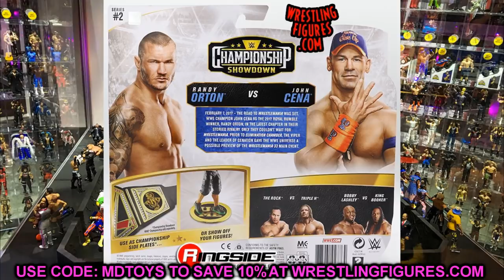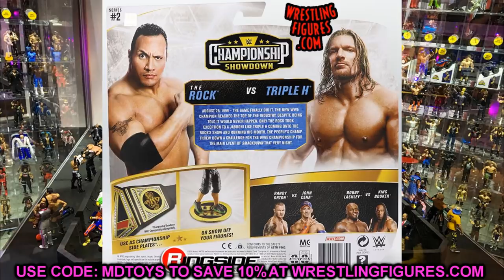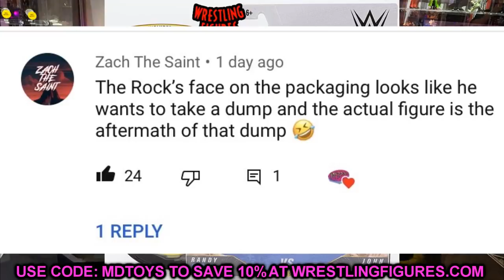NEW ULTIMATE EDITION! + NEW AEW/WWE 2-PACKS!